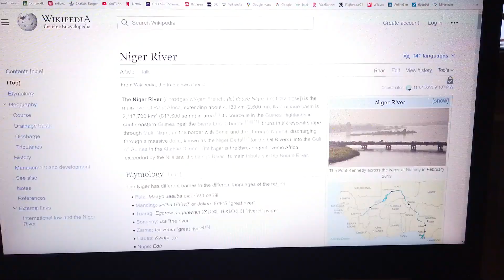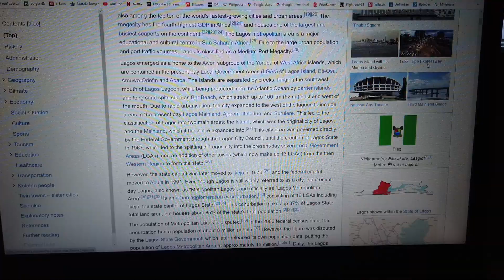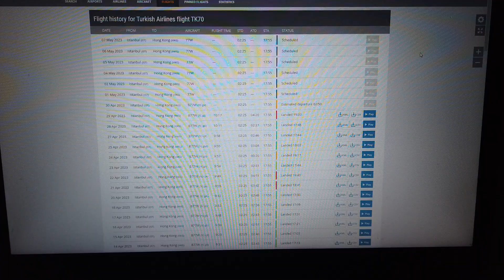MongoTV_12800 - FLY - Del 382 - Turkish Airlines - Lagos-Istanbul - 4.594 Kilometer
DEL 382 - (Video er måske 20-30 dele ? Jeg flyver og optager stadig video). Kom godt igennem LØRDAG NAT. Jeg er træt og proppet af mad, og oppustet, og utilpas. Jeg må spise kun lidt mad imorgen. og kun spise lidt mad fra på mandag. Godnat...zzzzz